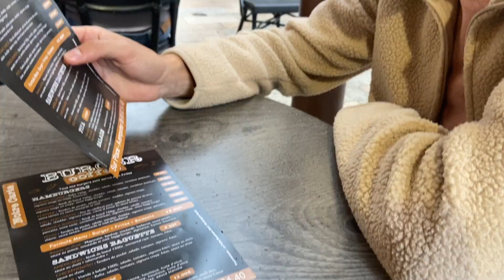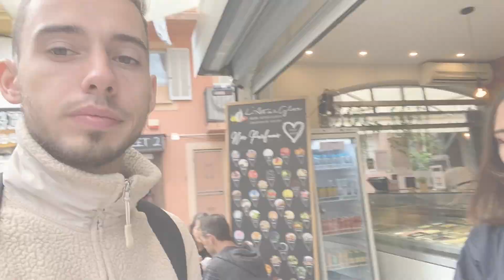VLOG Corse - J4 : On découvre les piscines naturelles de Cavu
Holaaaaaa hermanos y hermanas !
Quatrième jour en Corse, on découvre les piscines naturelles de Cavu, le temps de merde s'invite également et les escargots sont de sortie !
Buen video !